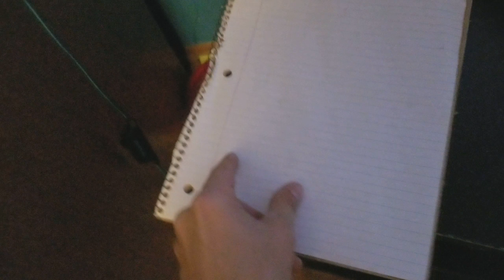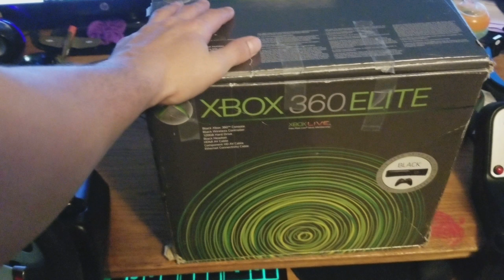Xbox 360 elite give away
STEPS
2. LIKE THIS VIDEO